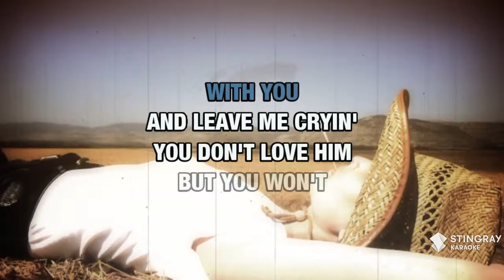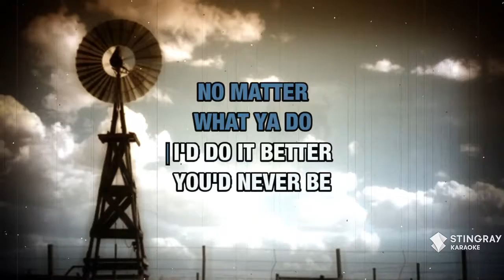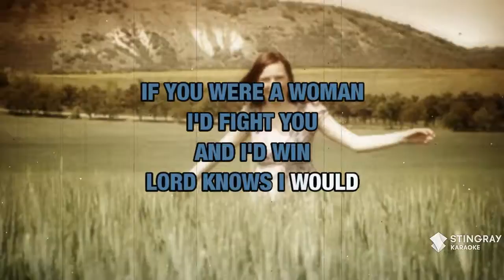Whiskey, If You Were A Woman : Highway 101 | Karaoke with Lyrics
Sing Whiskey, If You Were A Woman : Highway 101 wherever you go with the Stingray Karaoke mobile app.

Or build your own personal karaoke library by downloading an MP4 of Whiskey, If You Were A Woman : Highway 101 from the Karaoke Store